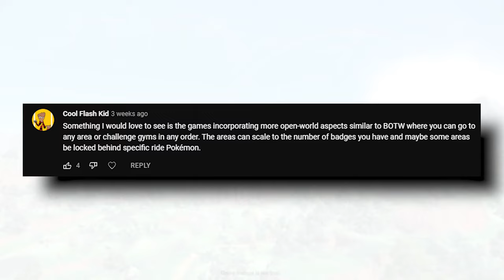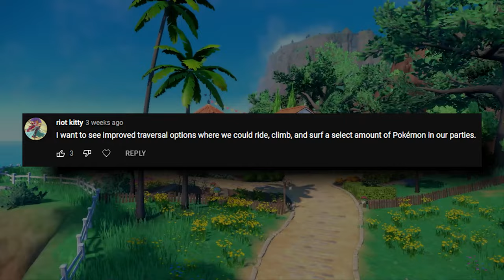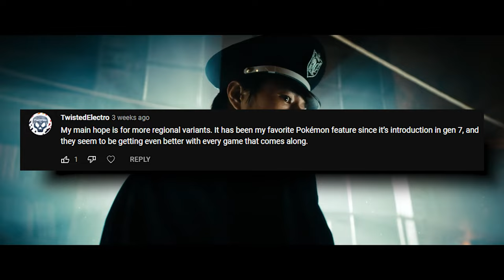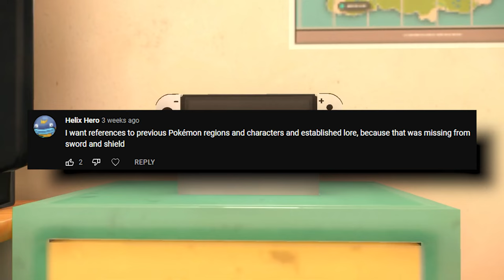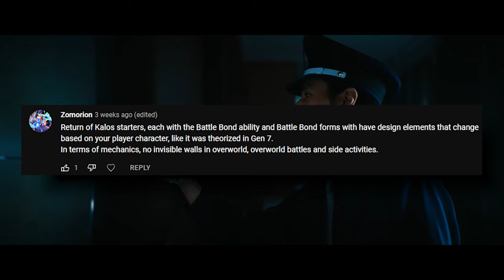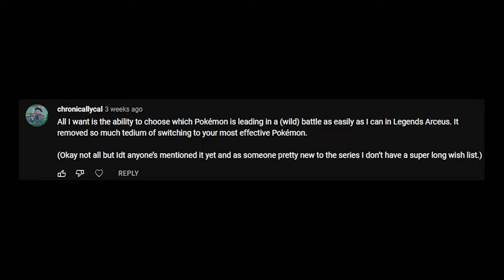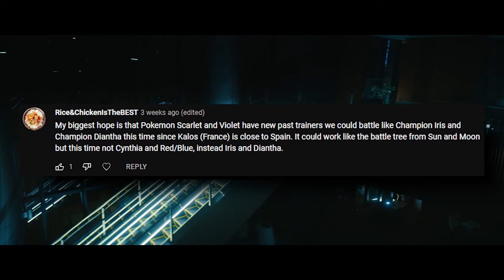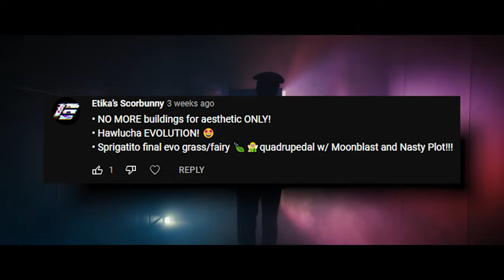Poketuber REACTS to YOUR Pokémon Scarlet & Violet Hopes!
Asked you guys to give me your biggest hopes for Pokémon Scarlet & Violet over on the community tab a few weeks back. Let's discuss them!